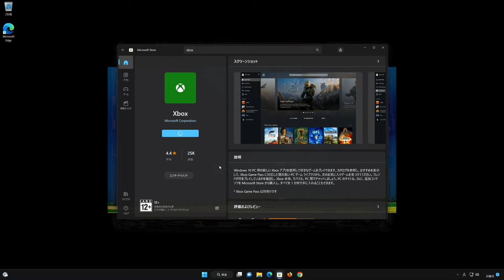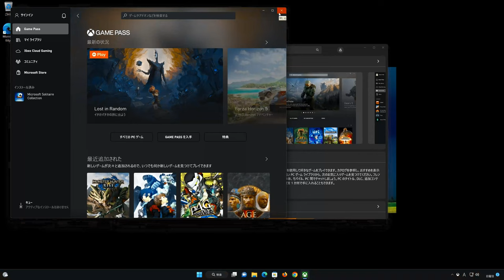Xbox アプリをダウンロードとインストール - Windows 11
Windows 11 にアプリ「Xbox」をインストールする方法を紹介します。

Microsoft が開発・配布しているアプリ「Xbox」は、「Microsoft Store版」と従来からある「Windows 11・アプリ」があります。

ここでは従来からあるデスクトップ・アプリの「Xbox」をインストールする方法をみていきます。